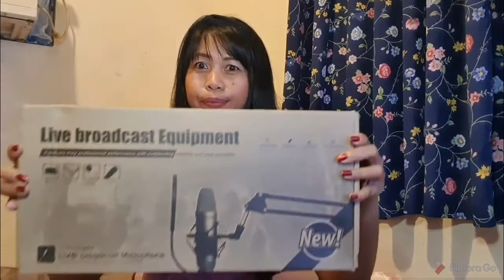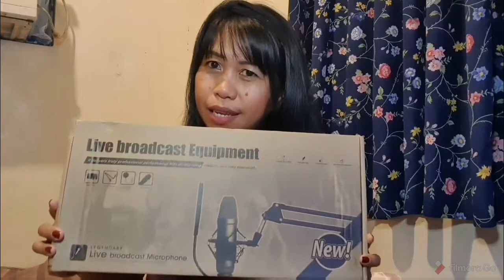Vlog - Unboxing Live Broadcast Equipment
Unboxing video for the first time! Bought myself a microphone (Live Broadcast Equipment) for my computer and V8 soundcard!